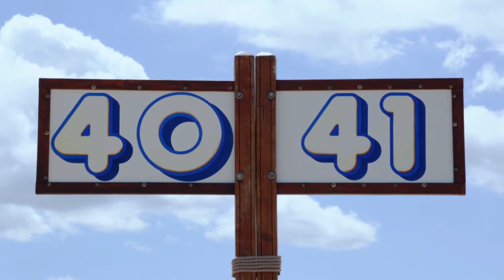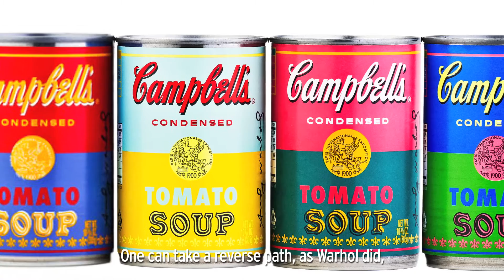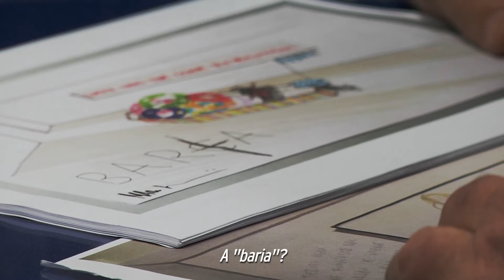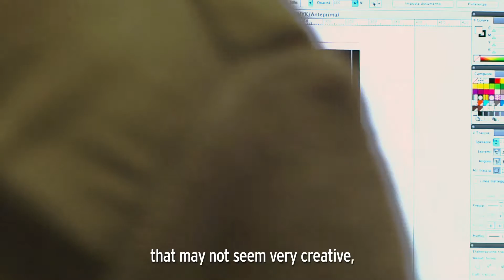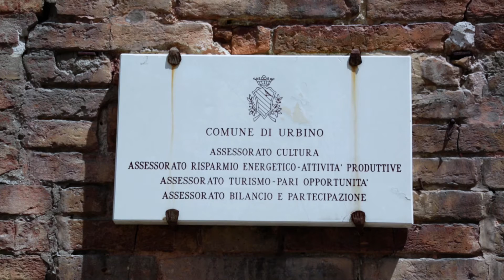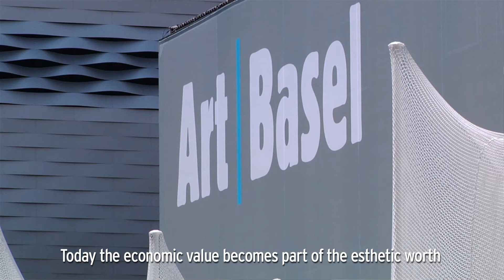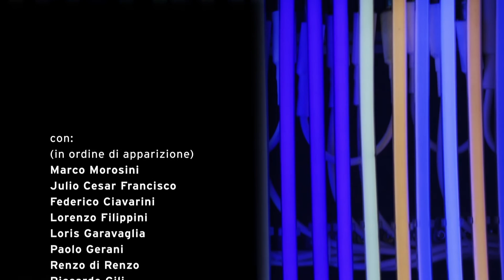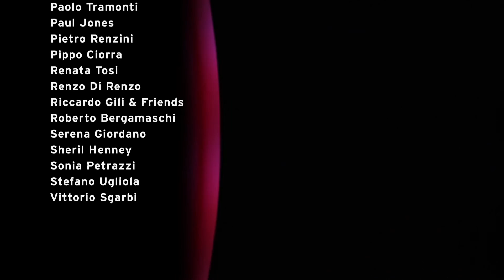The Art Of Selling A Bag - il film documentario di Marco Morosini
“The art of Selling a bag” è un film-documentario di Marco Morosini, fondatore del marchio Brandina The Original, il progetto creativo legato al tessuto dei lettini da mare della riviera italiana e dai concetti che ne hanno ispirato la nascita, per divenire già da subito una digressione su cosa significa oggi lanciare sul mercato un prodotto fashion e la differenza che esiste tra produrre una merce e realizzare un marchio che ha dietro un’idea. Quello che si fa quando si mette sul mercato un nuovo prodotto è “arte o commercio? È business, è marketing o è estetica?”

Ognuno trae il suo messaggio.
Perchè la creatività è un impulso. Il risultato dipende da come rispondi tu a quello stimolo.

Hanno partecipato alla realizzazione del film documentario

Marco Morosini
Julio Cesar Francisco
Federico Ciavarini
Lorenzo Filippini
Loris Garavaglia
Paolo Gerani
Renzo di Renzo
Riccardo Gili
Marco Livi
Andrea Ugolini
Antonio Ghini
Luigi Carboni
Margherita Morosini
Barbara Marcolini
Vittorio Sgarbi
Julia Anapolis
Achille Bonito Oliva
Enzo Cannaviello
Alessandro Dal Lago
Serena Giordano
Davide Serra
Oliviero Toscani
Antonia Bologna